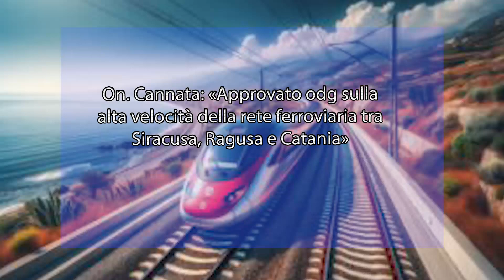Ferrovie, approvata l’alta velocità per la tratta Sr-Rg-Ct: ok all’odg del deputato Cannata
Ammodernare e potenziare la rete ferroviaria regionale siciliana tra le province di Catania-Siracusa-Ragusa prevedendo la dotazione di rete elettrificata e a doppio binario delle infrastrutture ferroviarie presenti con previsione della linea ad alta velocità.

È approvato l’odg del parlamentare di Fratelli d’Italia, Luca Cannata, in Parlamento, con il parere favorevole del Governo. “L’approvazione di questo ordine del giorno si inquadra nel miglioramento delle infrastrutture ferroviarie in Sicilia – dichiara Cannata – Il potenziamento della rete ferroviaria nel Sud est è essenziale per il progresso economico e sociale della nostra regione”.

Il Governo, in collaborazione con la Regione Siciliana, sta mettendo in atto le misure necessarie per realizzare questi interventi fondamentali, compatibilmente con le risorse disponibili e il quadro di finanza pubblica”.

La Sicilia necessita di interventi per accelerare il completamento di numerose opere strategiche e interventi tali sono fondamentali per migliorare la libera circolazione di cittadini e merci all’interno della regione. “Continuiamo a lavorare – conclude – per modernizzare e potenziare le infrastrutture del Paese”.